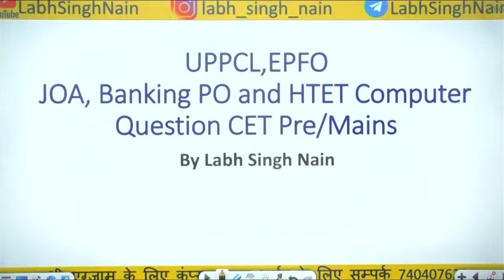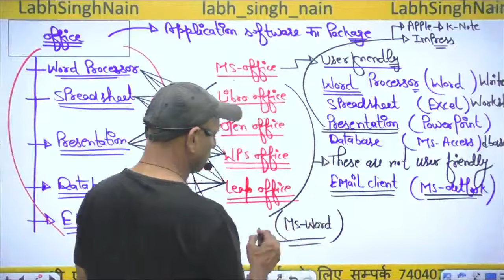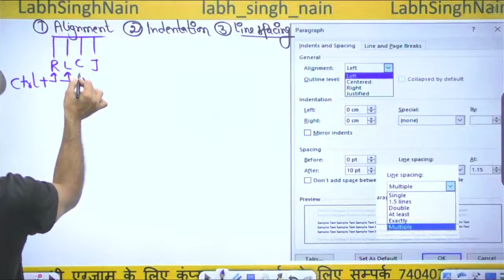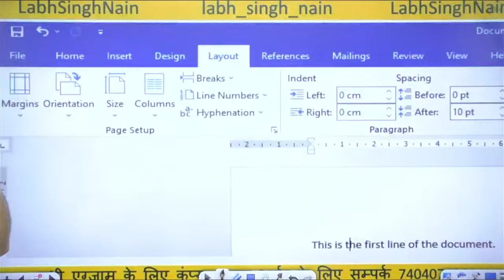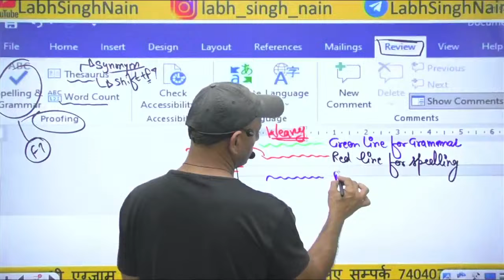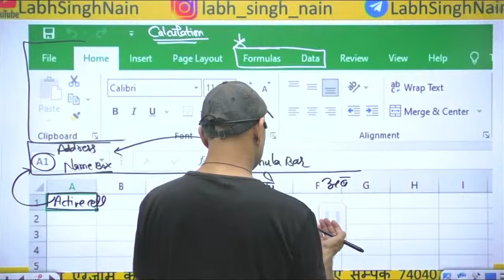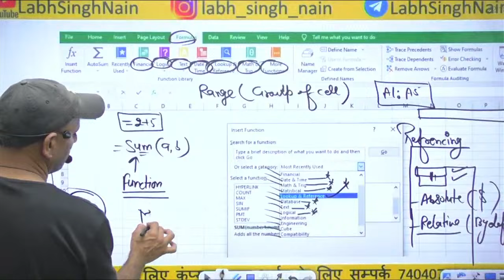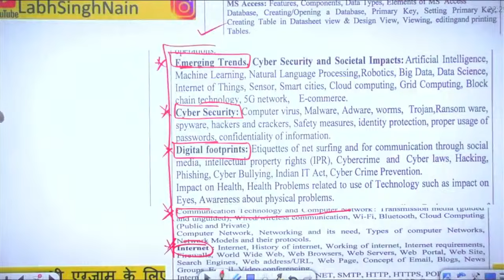HTET PGT Computer Science | CET PRE/ Mains | HPSC PGT DSSSB UPPCL Computer Course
UPPCL Assistant Accountant Computer Previous Year Detail Explanation ||  UPPCL Computer Special

UPPCL Assistant Accountant Computer PYQ | DSSSB HPSC Computer Teacher || UPPCL Computer Marathon
UPPCL Assistant Accountant Computer PYQ | DSSSB HPSC Bihar Computer Teacher Class || UPPCL Computer